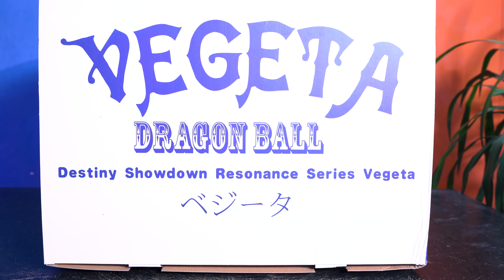Unboxing mô hình Resin Vegeta - FDF Studio | Dragonball Shop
- Nsx: FDF Studio
- Kich thước: cao 47cm, rộng 38,2cm, sâu 28,5cm
- Tỉ lệ: 1/6